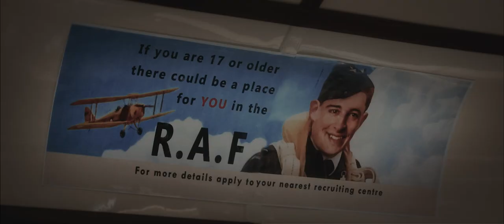The Shamrock Spitfire (2024) - Trailer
Garnering more than 50 awards on the film festival circuit, The Shamrock Spitfire is based on the inspiring true story of Irish World War II hero Brendan “Paddy” Finucane, who at the age of 21 became the youngest ever Wing Commander in the Royal Air Force, and one of its most celebrated fighter pilots. The film chronicles the true story of Finucane, who was killed when a bullet from ground fire pierced the radiator of his Spitfire during a mission over France.

Distributors 101 Films and Trinity Creative Partnership will release the film on Digital, VOD and DVD in the US on March 12, 2024, ahead St. Patrick's Day.